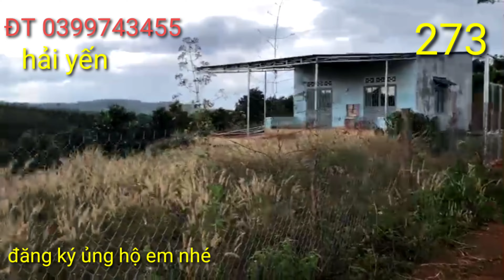bán đất Đăk nông.có nhà nguồn thu mạnh cách gia nghĩa 18 cây 2ha2 giá 2ty4 nhé . ZALO 0399743455